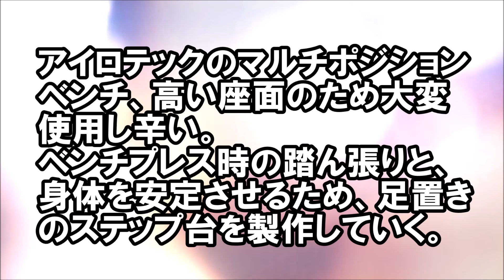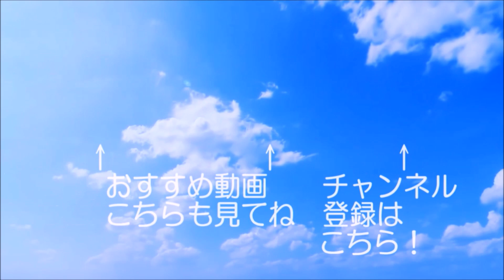筋トレDIY#07◆アイロテックマルチポジションベンチ用、ステップ台(足置き)自作（I make a step stand for benches for home gyms.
★アラフィフ・ホームトレーニーの文福です！
◆今回は【筋トレDIY/#07】◆【自作・工作・改良】ベンチ用ステップ台。不便解消！アイロテック・マルチポジションベンチの弱点！です。
■2016年6月から開始した50近いオヤジと息子よる、筋トレ&ダイエットを日々記録した、WORKOUT初級編。
■皆様からの励ましのコメント等、頂戴できたら嬉しく思います。
It is bunbuku who is doing home training with Around 50.
■ Muscle training & diet that began in June 2016. Daily muscle training by the son of nearly 50 middle-aged and high school first-grade elementary edition.
■ We will encourage you if you give comments, such as advice and techniques on your muscle training.
★ 癒し系チャンネルもあるよ！

【ハムスター】しょこら＆みるくFunny cute hamster〉チャンネル
★お世話になっているフリーBGM

★お気に入り筋トレアイテム

※ 価格は随時変動がございます。AMAZONでご確認願います。
 お勧め度★5段階（Amazonサイトにて）　1★★★★★5

【筋トレ器具・マシーン】
◇ IROTEC(アイロテック) アイアン バーベル ダンベル 140KGセット
★★★★★5　【￥ 35,100　OFF:￥22,650 (39%)】

◇ IROTEC(アイロテック) マルチポジションベンチ器具
★★★★☆４　【￥24,840】

◇ IROTEC(アイロテック) ラバー ダンベル60KG セット （30KG×2個）
★★★★☆彡4.5　【￥17,172　OFF:￥16,218 (49%) 】

◇ ベンチプレス可能！（バーベルホルダー付）マルチエクササイズジム耐荷重:110kg
★★★★☆４  【￥14,800 + ¥1,800 OFF:￥15,000 (50%)

【筋トレ・体幹グッズ】
◇ESDDI サスペンション トレーニング 筋トレアスリート エクササイズ 家庭用トレーニングキット

◇ king2ring ウェイトリフティング グローブ リストラップパワーグリップ pk650
★★★★☆彡4.5　【￥2,680 OFF:￥800 (23%)

◇ EMPT トレーニングベルト ウエイトトレーニング時の腰保護に
★★★★☆彡.4.5   【セール品:¥2,980 OFF:￥360 (11%)】

◇ GOLDS GYM ゴールドジム ブラックレザーベルト G3367
★★★★☆彡.4.5　【￥5,880】

【プロテイン・BCAA・サプリ】
◇ ホエイプロテイン 3kg　無添加　ナチュラル
★★★★☆彡4.5　【￥5,790】

◇Scivation XTEND/サイベーション エクステンド (グリーンアップル1kg)
★★★★☆彡.4.5　【￥5,900 】

◇ Scivation XTEND/サイベーション エクステンド (レモンライム1kg)
★★★★☆彡.4.5　【￥5,950 】
★検索語群
筋トレ 中年 中高年 50代 筋肉 プロテイン ダイエット 40代 10代 フィットネス エクササイズ ワークアウト ダンベル ベンチプレス チンニング スクワット デッドリフト ビッグ3  筋肥大 腹筋 胸筋 二頭筋 三頭筋 三角筋 広背筋 大腿四頭筋 上腕 前腕 DIY 自作 改造 改良 製作 手作り Fitness Exercise Workout